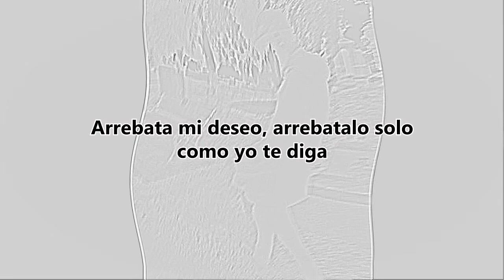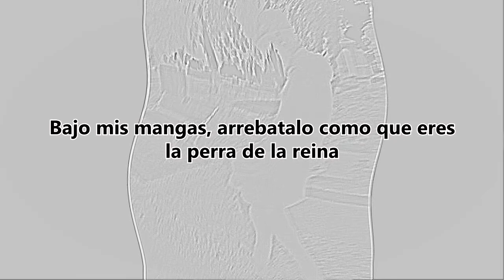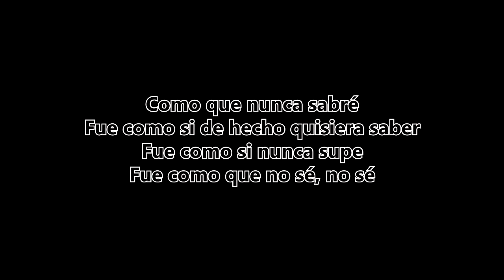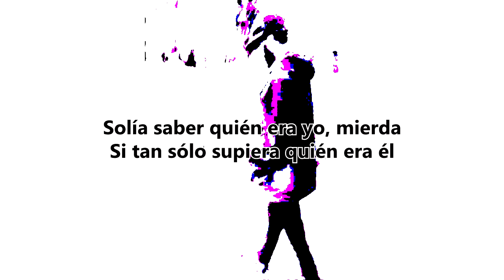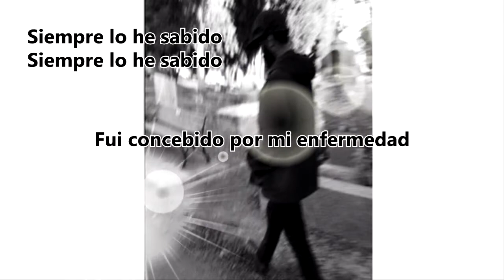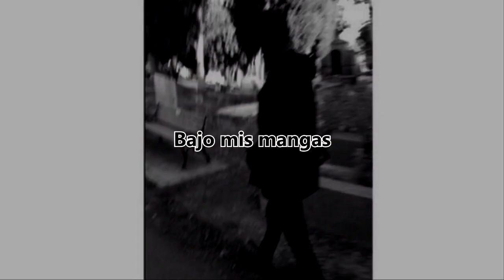Death Grips - Up My Sleeves (Subtitulado Español)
WOW PERO MIRA ESA LETRA PAPAAAAA

El truco de Ride bajo sus mangas; lo que el siempre ha sabido:

No le importa cómo viva, ya que no busca el control sobre su vida. Vivir para él sólo se basa en seguir impulsos, consumir drogas, tener sexo y evitar el contacto con los humanos, aislándose. Lo único importante para él es tener control sobre su muerte, o sea, quitándose la vida. Morir por su propia mano mediante el suicidio es para él tener control sobre su muerte. Éste vendría siendo su truco bajo la manga, lo único que el siempre ha sabido y tiene por seguro; su suicidio.